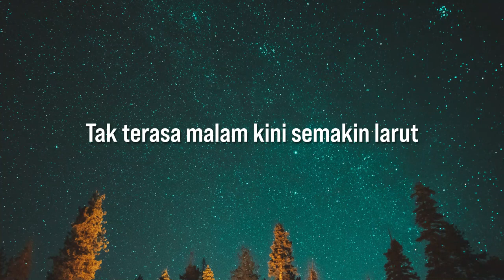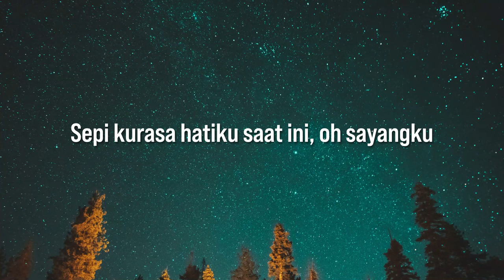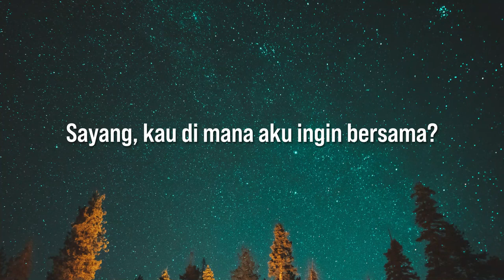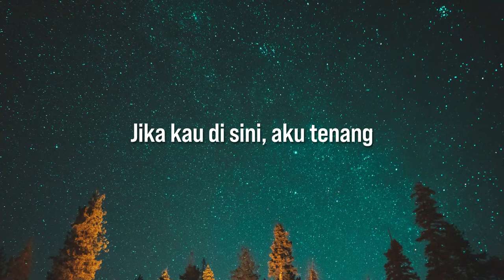Denting II Melly Goeslaw cover lagu dan lirik